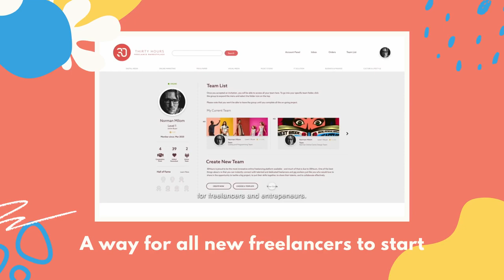30hours Freelance Marketplace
Starting a freelance business on platforms like Upwork and Fiverr is tricky. The competition is fierce, and you’ll be vying for jobs alongside professionals who have spent years building their reputation on those sites. How is a new freelancer supposed to break in? It’s this problem that the creators of 30Hours remote freelance platform want to help you solve.